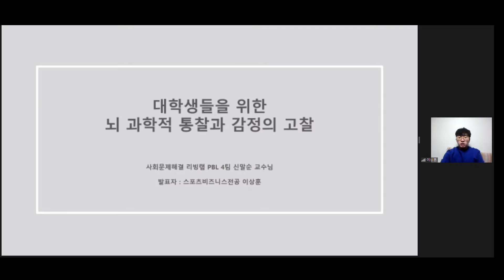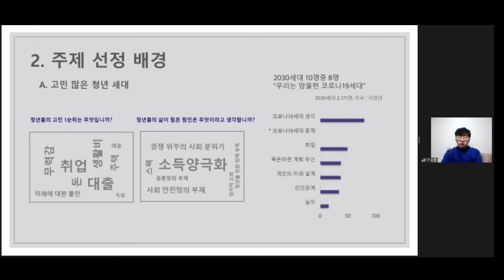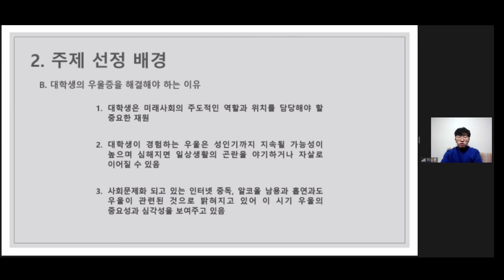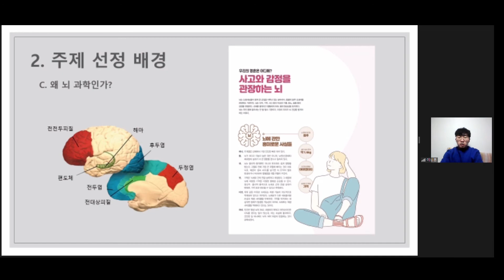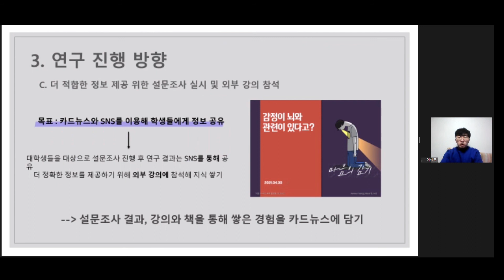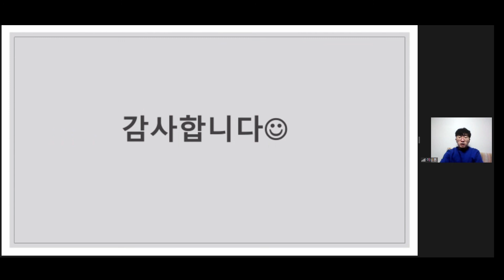[2021-1 통합중간발표회] 사회문제해결리빙랩PBL_4팀 신말순 교수님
주제 : 대학생들을 위한 뇌 과학적 통찰과 감정의 고찰
과제 구성원 : 이상훈, 김민희, 김보경, 민세홍, 이수영, 이창호